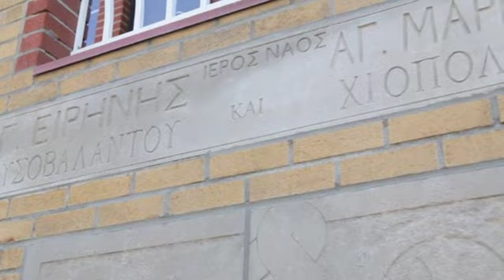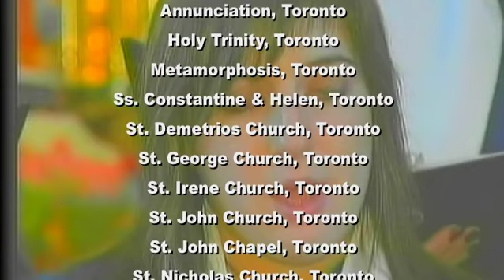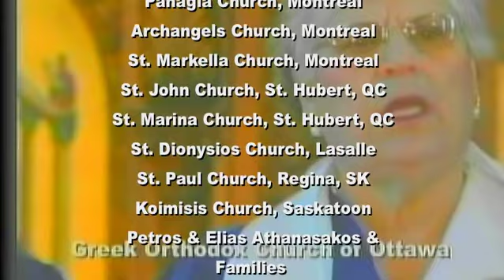Orthodox Voice (March 24, 2019): Forefeast of the Annunciation of the Theotokos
Orthodox Voice -- March 24, 2019